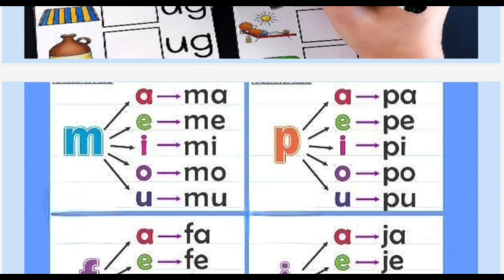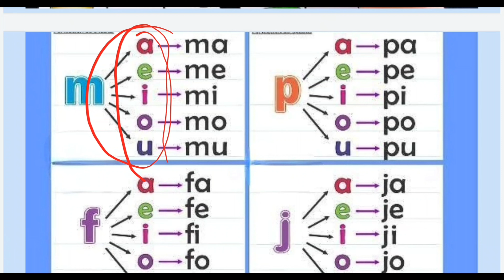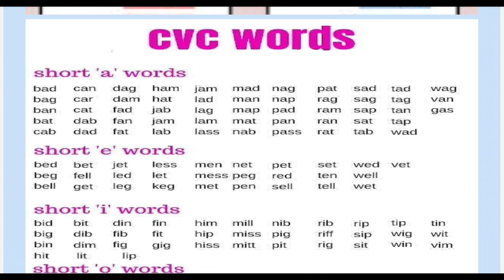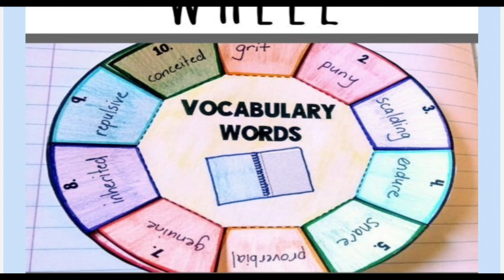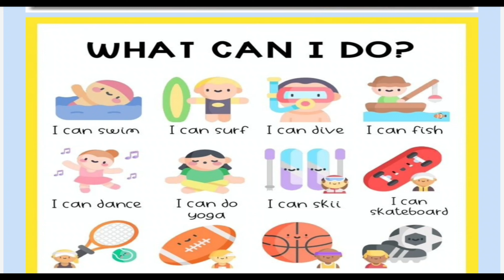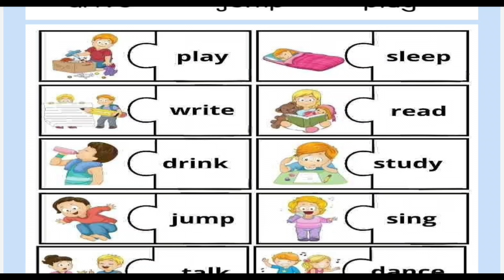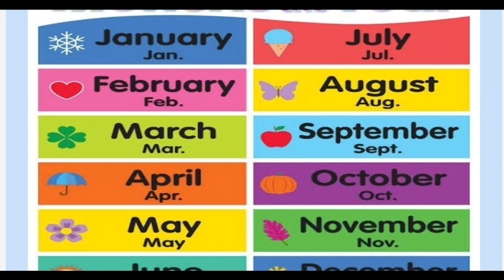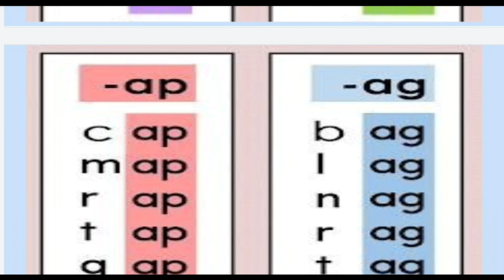english vocabulary learning tricks in hindi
In this video I have given you a lot of information.  How to narrate the game, how to make such games so that we can teach English to children, so that we can improve their status.  Like he can learn to speak well and can identify every word well.
You can teach a lot to your child with this new technique.  I have told how you can make a game if you do not have chart paper.  Very interesting things can be made for children by using your household items and only by using useless items and children will enjoy a lot.